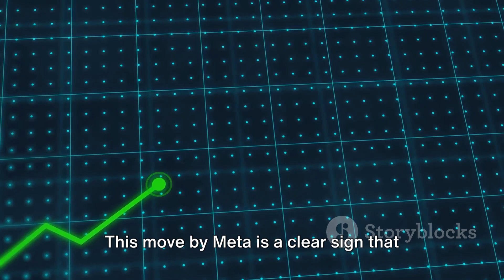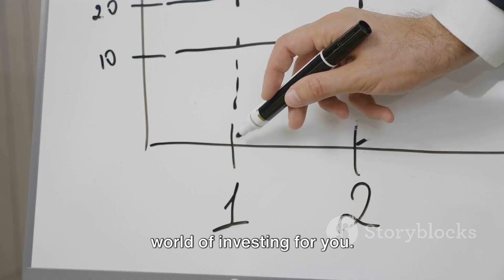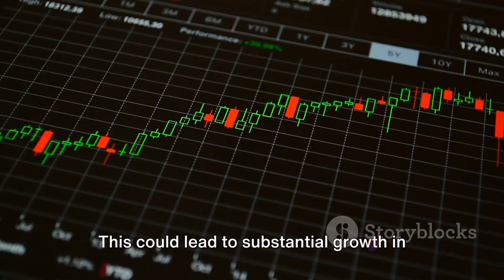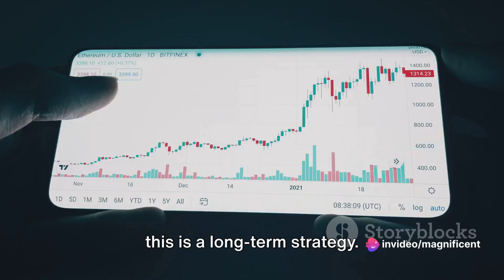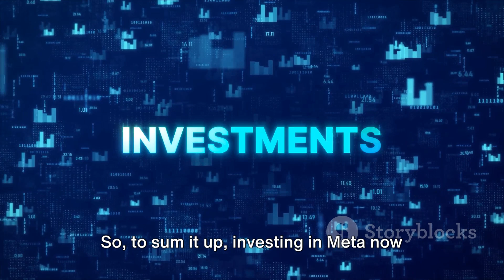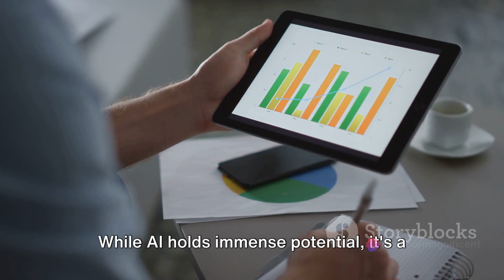Mark Zuckerberg: The FUTURE Of Tech Is In AI and META Is Leading The Charge!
🌐💡 Join us in exploring the visionary insights of Mark Zuckerberg as he propels us into the future of technology in this thought-provoking video. Zuckerberg reveals why he believes the future lies in Artificial Intelligence, and how META is at the forefront of leading this transformative charge. From the evolution of the metaverse to the integration of AI technologies, we dissect Zuckerberg's perspectives on the technological landscape and META's pivotal role in shaping it. Whether you're a tech enthusiast or curious about the next frontier in digital evolution, this video unveils the thought leadership driving META's ambitions and the broader implications for the future of tech. Hit play to stay ahead in the rapidly evolving world of technology with Mark Zuckerberg's foresight guiding the way. 🔮🚀